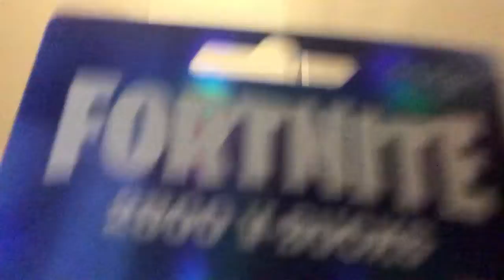$19 Dollar Fortnite card